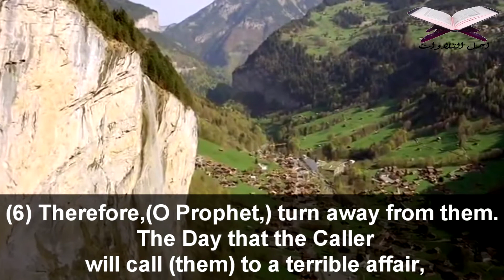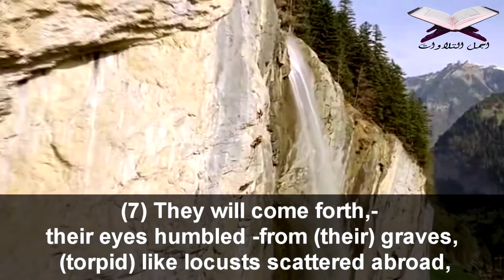تلاوة خاشعة من سورة القمر جديد إدريس أبكر HD